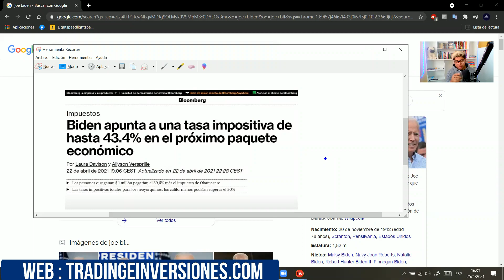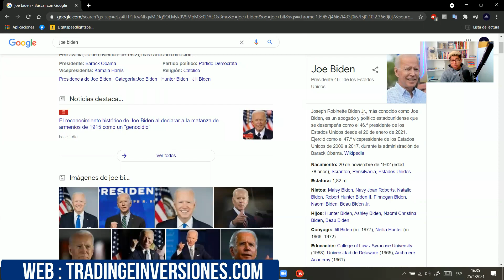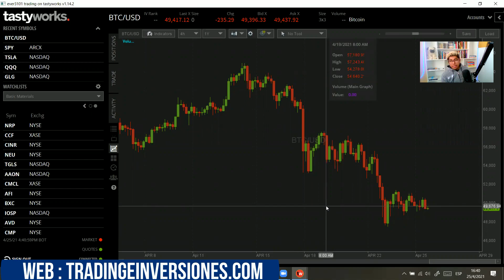noticia Biden apunta una POSIBLE tasa impositiva hasta el 43.4 % EN USA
trading inversiones
tips
que debes saber antes de hacer trading
aprender trading
day trading academy español
forex
como aprender el trading desde cero
trader